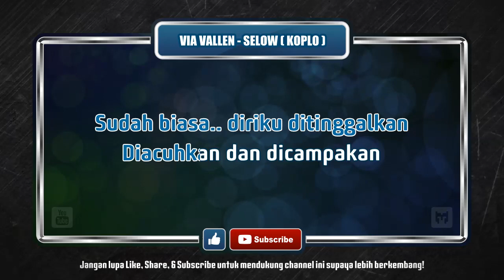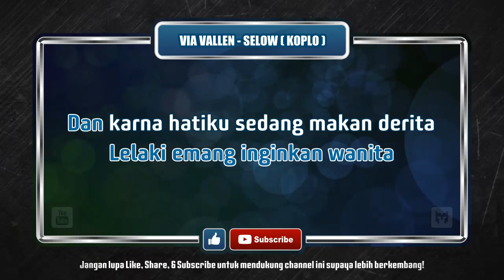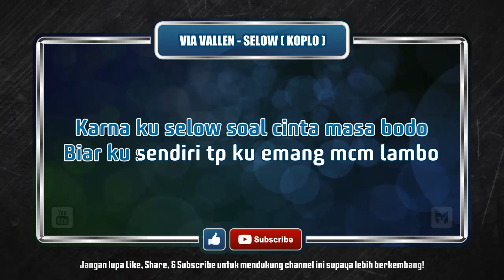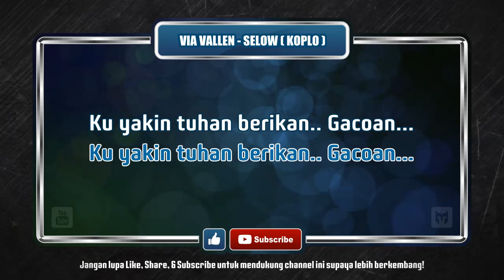[ Karaoke ] Via Vallen - Selow (Koplo)